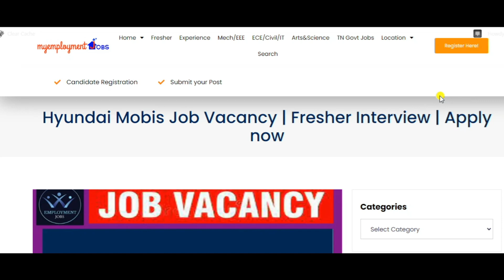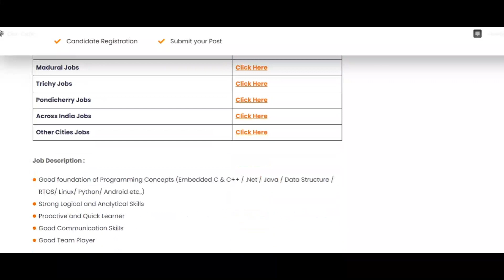Hyundai Mobis Job Vacancy | Fresher Interview | Apply now